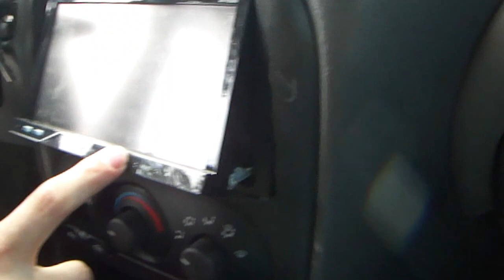2 BTL 18's, 2 Crecendo 3500's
This guy was running 2 FI BTL 18's, the triple stacked ones, on 2 Crescendo 3500's in a walled Oldsmobile Alero

This thing got pretty loud, popped my ears a bit. He also did a 155 outlaw, and gets pretty low as well.

He goes by aleroking on the SMD forums, so check out his build